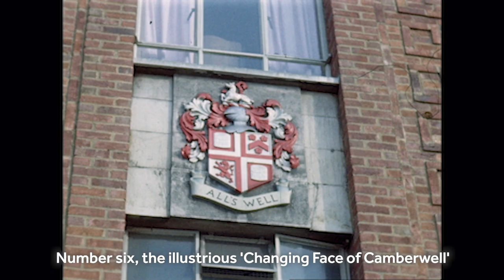Paul Merton introduces the Top 10 Most Watched Films You've Never Heard of | BFI Player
We unveil the top 10 most watched films you might not have heard of, with a little help from Paul Merton.

Celebrating 25 years of the National Lottery we’ve compiled the most watched films from our extensive Britain on Film project– one of the largest and most complex archival projects undertaken by the BFI.

Drawing upon 120 years’ worth of films from the BFI National Archive and regional and national archive partners across the UK, Britain on Film has made over 10,000 titles available to watch for free!